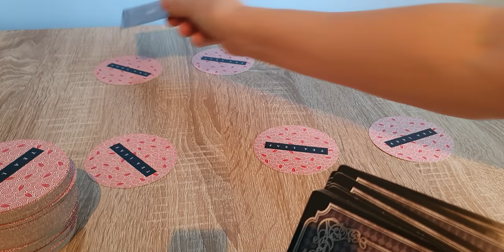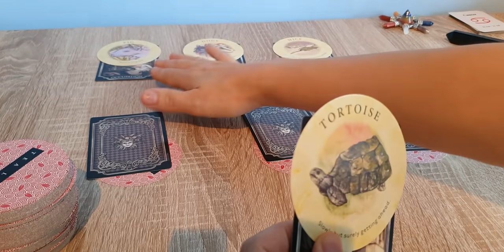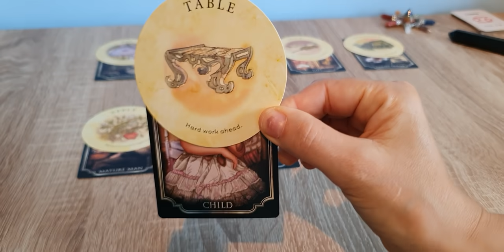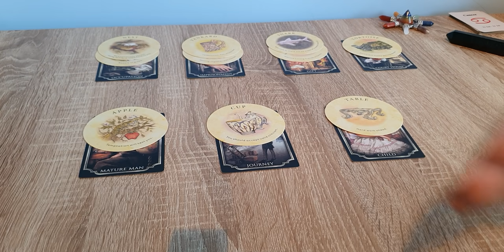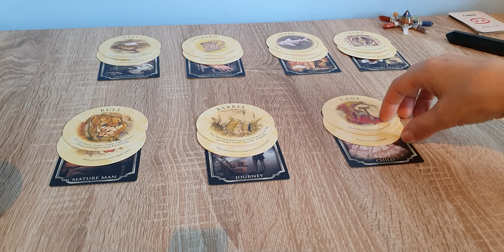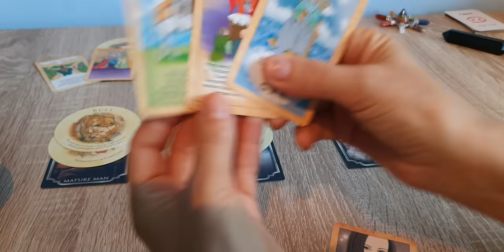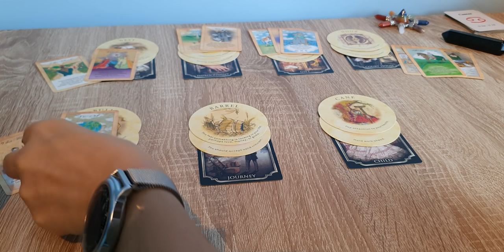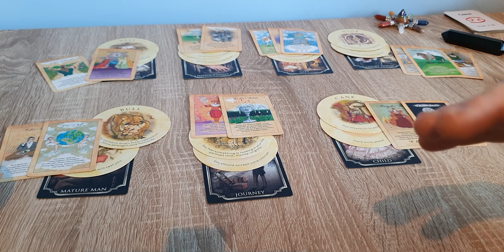Câncer - Mensagem extra de 01 a 15 de Setembro